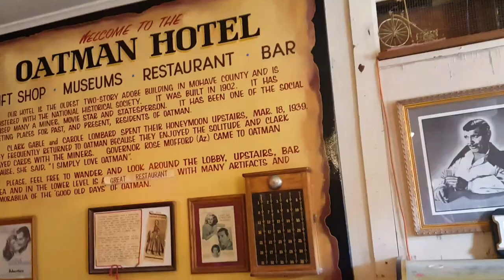Oatman Arizona The Old Route 66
Oatman was a very fun stop along the old Route 66 in Arizona. Friendly burros roam the streets, begging for a snack of alfalfa or a good neck rub. There are so many great shops to browse. Oatman is about 30 minutes outside of Laughlin Nevada.  It's a great way to spend a few hours of free time.

Light of the Sun - Hunting for Sunsets